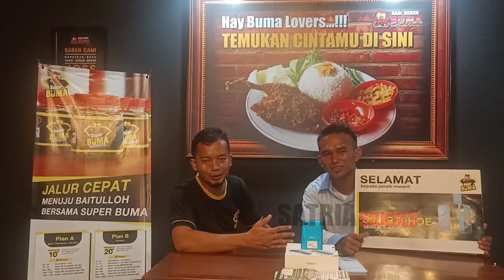Dihina dan di Bilang Gila karena Ikut Bisnis Super Buma| Mengenal| Mas Subhan Peraih Reward HP